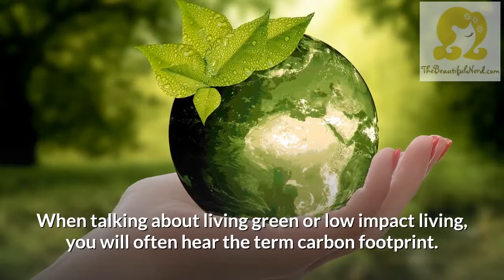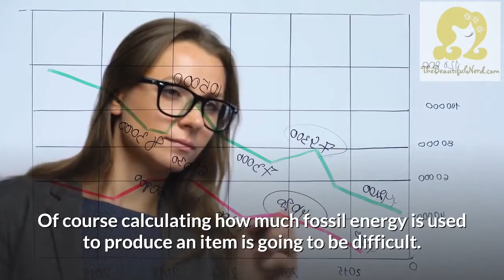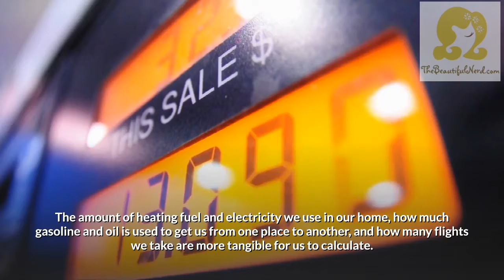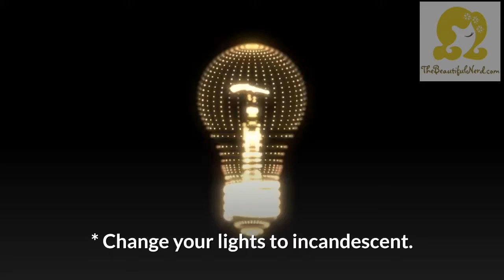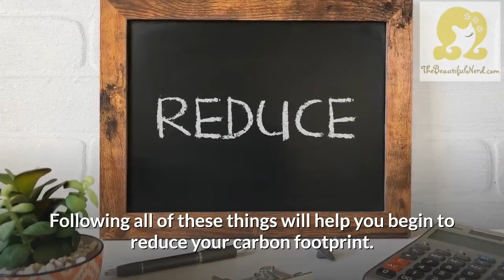Understanding Your Carbon Footprint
Hello world! I am The Beautiful Nerd - lover of books, life, and learning.  Because I was meant to help people I became a Certified Life Coach Minister.

TheBeautifulNerd.com and LifeCoachCare.com

Sustainability is very important for the generations to come. Let's all do our part by saving this planet. Reducing your carbon footprint will definitely help. Reselling is one way I try to contribute - check out ebayelise.com for nice gently pre-owned (and some new) items.